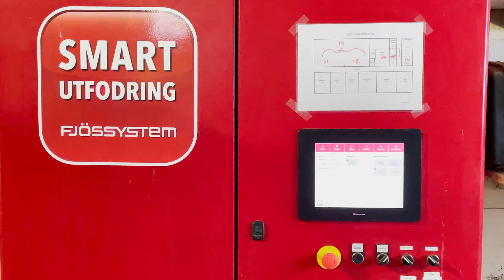Økt melkeproduksjon med fôrskanner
Fjøssystemer har utviklet en ny og effektiv måte for å sikre at det alltid er nok fôr på fôrbrettet døgnet rundt. Dette er viktig og en forutsetning for å få maksimalt fôropptak, som igjen gir en effektiv melkeproduksjon. Løsningen er genial, enkel og patentsøkt. Vi har testkjørt løsningen i 3 fjøs over en 2-årsperiode . Hør testvert Camilla Røed sin erfaring med skanneren

🎥  Kamera: Fjøssystemer
🎬  Klipp: Dialecta
🕺🏻  Motion GFX: Dialecta

0:00 Intro
1:49 Optimal fôring
4:08 Eteplasser, rangkamp, justere fôrmengde
6:05 Økt fôreffektivitet, mindre fôrspill
9:39 Styresystem med webløsning